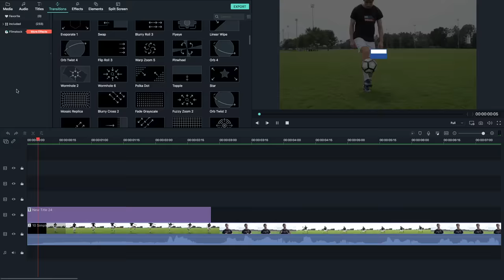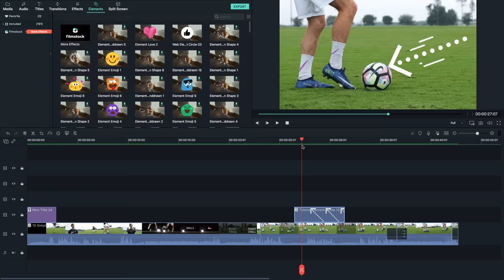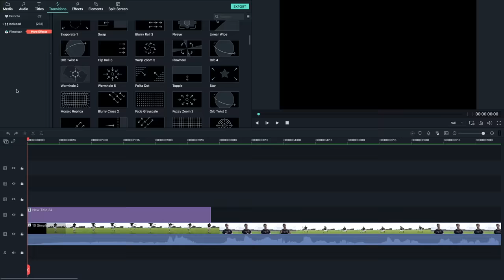6 SOCCER MISTAKES you NEED to Stop Making